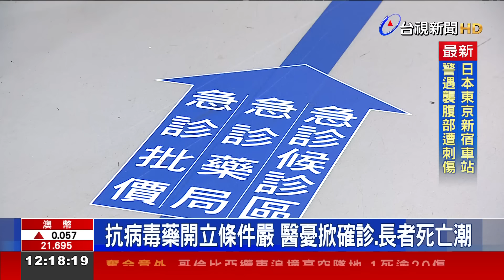第6波疫情夏天速延燒 公衛專家：冷氣房效應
新冠肺炎 第六波疫情延燒，有公衛專家 點出，呼吸道疫情 會在夏天，迅速傳播的主要關鍵 是因為冷氣房傳播，加上很多民眾 已經不戴口罩。更擔憂 目前在美西，造成多家療養院 大規模感染的變異株「LB.1」，也會傳進台灣。但現在，抗病毒藥物「莫納皮拉韋」短缺，疾管署設下 嚴苛的開立條件，也讓專家 緊張，如果不放寬 用藥限制，恐怕 將掀起一波，機構確診、長者死亡潮。